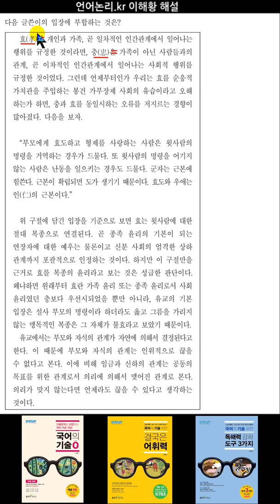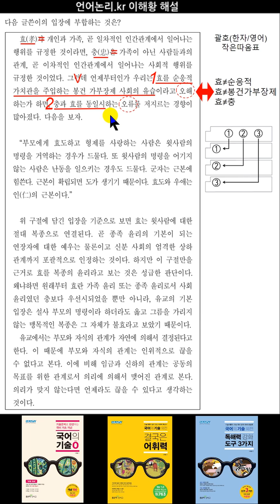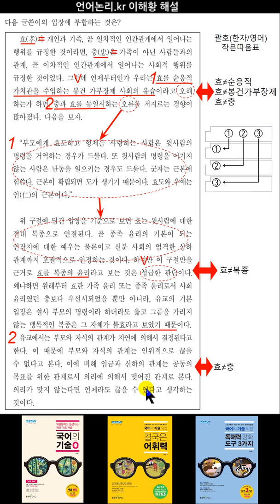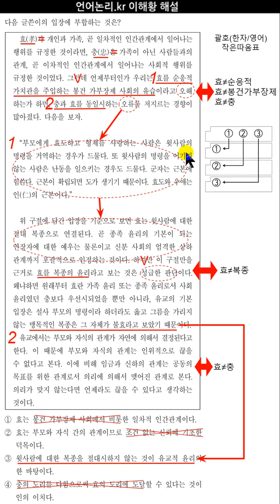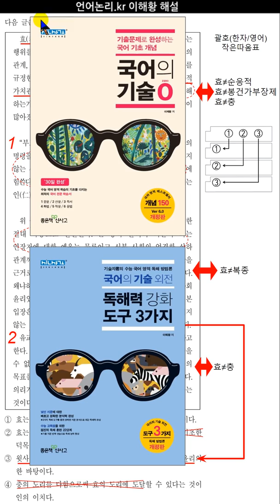2019년 지방직 9급 공무원 시험 국어 20번 해설강의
● ‘국어의 기술’ 이해황 저자 “150만 부 팔려도 강의 안 하는 이유는…”